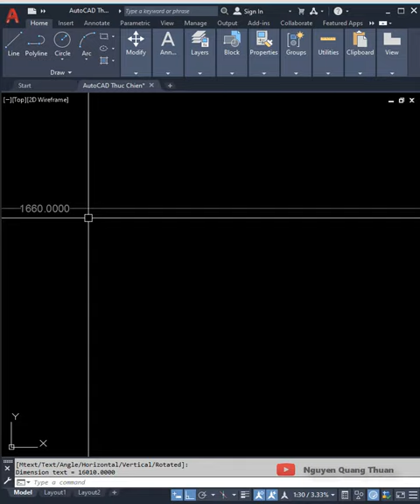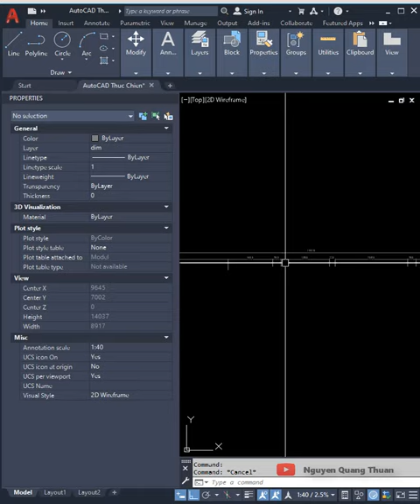CHỮ SỐ DIM BỊ NHỎ & LẺ SỐ THÌ PHẢI LÀM SAO ?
✅ KHÓA HỌC AUTOCAD THỰC CHIẾN - THÀNH THẠO TỪ CON SỐ 0 // HỌC ONLINE // GV. NGUYỄN QUANG THUẬN